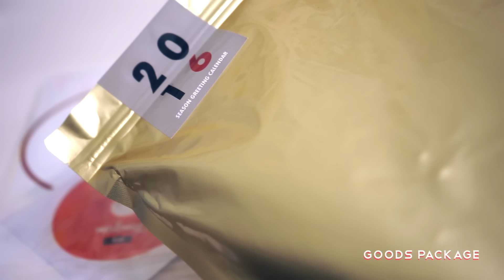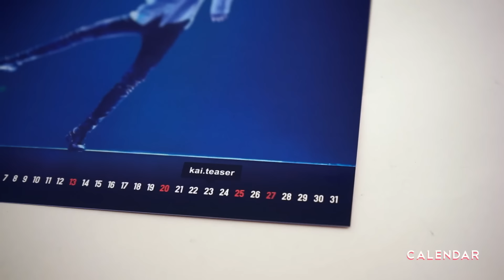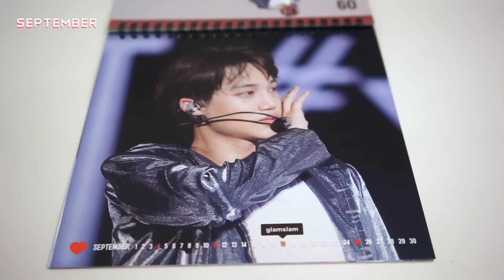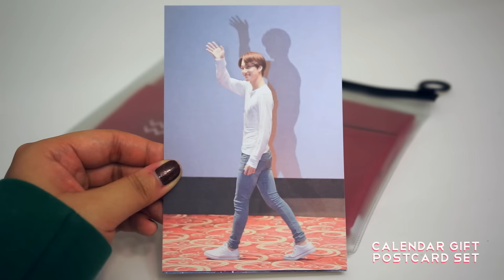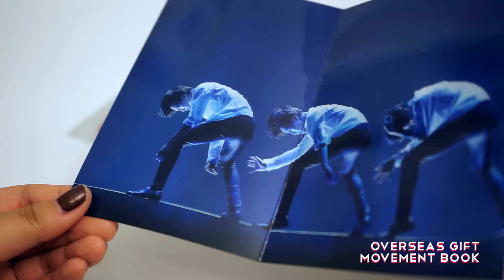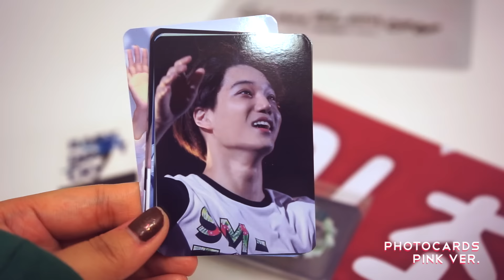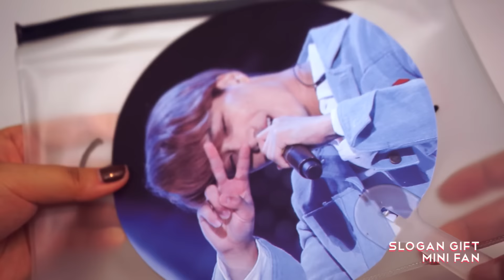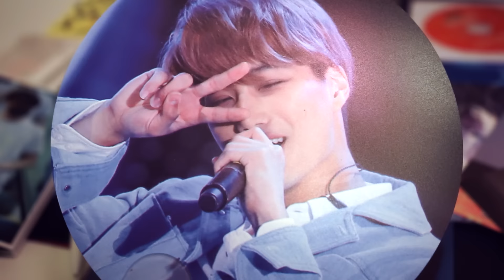GLAMSLAM 3rd Season's Greetings "GLAMGRAM" ( EXO Kai Fansite Goods )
♡♡♡ ᴏᴘᴇɴ ᴍᴇ! ♡♡♡

I’m so happy to receive GLAMGRAM! As I may have mentioned before, I don’t actually like buying calendars because I don’t use print ones. They also don’t have as many photos as photobooks do! I caved this time mainly because of the slogan; I know you can buy it individually but the calendar’s cute IG design + bonus gifts enticed me haha~

I was very impressed by the masternim’s shipping schedule! A lot of fansites often delay shipping due to production / personal issues but GLAMSLAM’s website said shipping would happen during the 1st week of November ( before the Tokyo Dome concerts ). Even earlier than expected, I received the domestic shipping email from the group order I joined on November 4th.

Overall, I really like the calendar, slogan, and gifts — after all, GLAMSLAM is one of my fave fansites! I was also pleasantly surprised by the generous masternim giving us both sets of photocards as well as the fast shipping schedule, so I will ( most likely ) be getting all of GLAMSLAM’s future projects! 💕

If you’re interested in purchasing a set for yourself, she said she would be holding stock sales in November. I suggest checking out out her page and searching online for group orders in your country.

All preview photos in this video + specs below are taken from GLAMSLAM’s site.

2016 Season’s Greetings Calendar
190 x 190 cm, 30p, all color, unreleased photos

Overseas Gift
Movement Book ( Season 3, Mermaid Ver. ) ← I believe there were two previous movement books with past GLAMSLAM goods

Calendar Gifts
Postcard set, sticker set, ballpoint pen

Black / Pink Slogan “종인이 최고♥“ ( Jonginee is the best )
70 x 30 cm, suede material with photo on the back

Slogan Gifts
Mini fan (170 x 170 cm), pin button, photocard sets of 10 ( black + pink ver. ), transparent photocard

Full Package Gifts ( for buyers of calendar + slogan )
A3 poster, mini DVD

As for other fansite season’s greetings projects, I just have another Jongin calendar as well as a Jongin diary coming in. I was planning to buy a Junmyeon set too ( I even marked in my calendar the group order closing dates!! ) but ended up missing the order periods because I couldn’t decide on which one to choose. 😪 And I absolutely NEED to go find a Sehun project now — seriously regretting not ordering Iridescent Boy’s 2016 calendar!! ㅠㅠ

I’m thinking of decorating my calendars and making them extensions of my EXO notebook / journal. Therefore, I’ll actually use them regularly ( and stare at the beautiful photos ) instead of keeping them in my closet. Hopefully, there’ll be a DIY-style video related to this in early 2016! ^^

🎥 Sony a7 + FE 28-70mm Kit Lens
🎬 Final Cut Pro ➝ sorry for the inconsistent lighting / editing in the vid ㅠㅠ